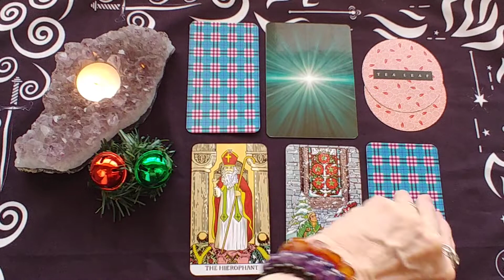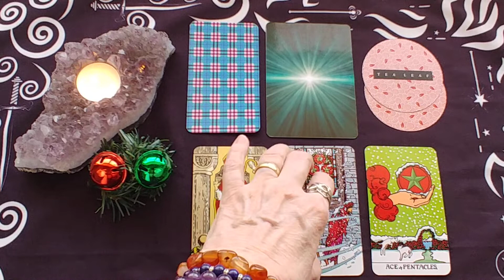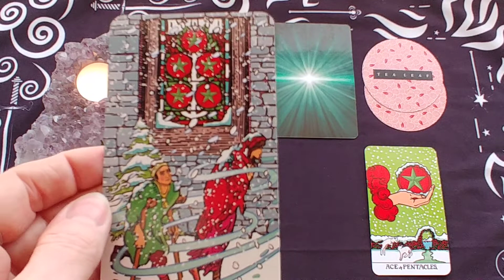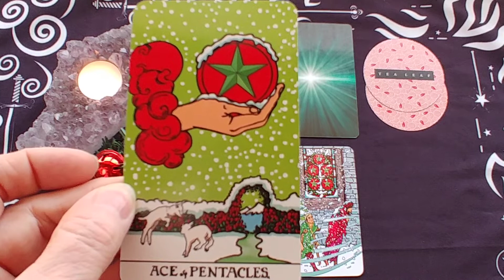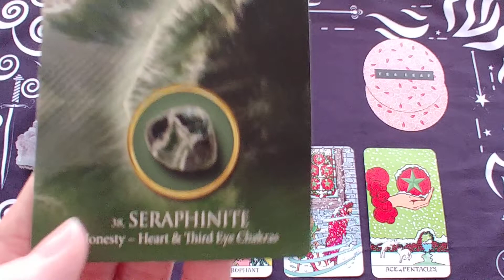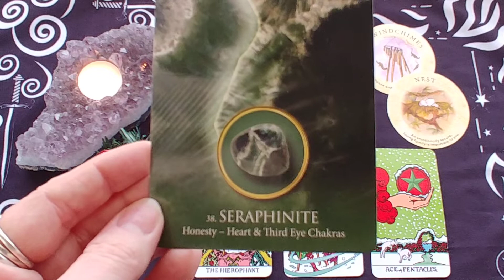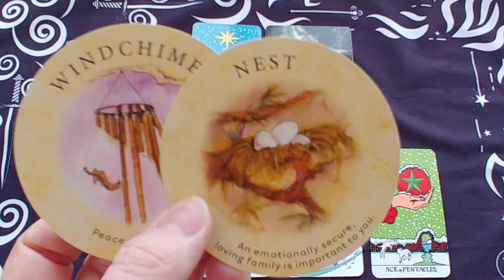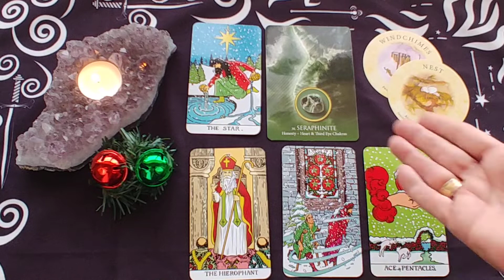Scorpio Weekly Tarot Reading ~ Dec 21-27, 2020 ~Mystic Door Tarot~ IT WILL ALL WORK OUT IN THE END!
Scorpio Weekly Tarot Reading for Dec 21-27, 2020 by Mystic Door Tarot
Blessings to my Scorpio Family! 🙏

🎄The Winter Waite Tarot Deck - Tarot Collectibles